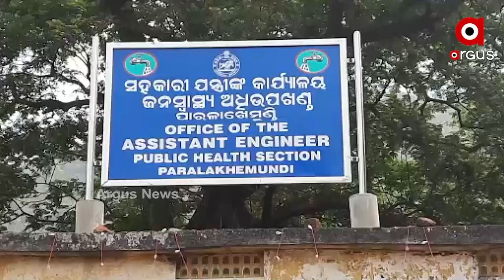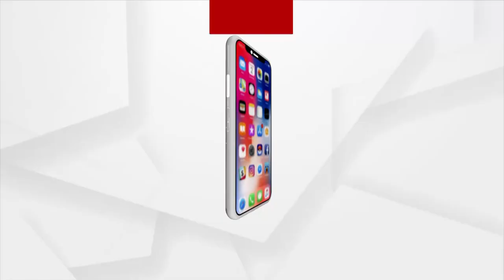ବିଶୁଦ୍ଧ ପାଣି ଯୋଗାଇବା ନାଁରେ ଲୋକଙ୍କୁ ଧୋକ୍କା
ୟୁନିଭରସଲ ପାଇପ କନେକ୍ସନ ନାଁରେ ଟଙ୍କା ଚଳୁ । ବିଶୁଦ୍ଧ ପାଣି ଯୋଗାଇବା ନାଁରେ ଲୋକଙ୍କୁ ଧୋକ୍କା । ଜନସ୍ୱାସ୍ଥ୍ୟ ବିଭାଗ ନାଁରେ ଆସିଛି ସଙ୍ଗୀନ ଅଭିଯୋଗ । କେବଳ ଅଭିଯୋଗ ଆସିନାହିଁ ବରଂ ଏହି କେଳାଙ୍କାରୀର ଖୁଲାସା କରିଛି ସୂଚନା ଅଧିକାର ଆଇନ ବଳରେ ମିଳିଥିବା ତଥ୍ୟ । ଆଉ ଆରଟିଆଇର ଏହି ତଥ୍ୟ ଖୋଲିଦେଇଛି ପ୍ରଶାସନ ଓ ଠିକାଦାରଙ୍କ ମଧୁଚନ୍ଦ୍ରିକା